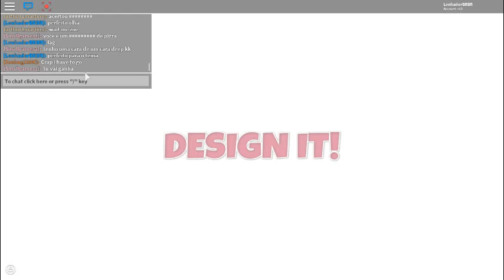ROBLOX Design IT #1 e novo companheiro de video!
Fala ae galera beleza hoje nesse vídeo estou trazendo aqui para o canal que a muito tempo está perado...é galera foi mal ae e por que eu passei esse tempinho ae gravando.. relaxando... só com preguiça -_- e esse é o primeiro vídeo do canal galera  vocês podem ver que o vídeo trava muito e por que eu gravo com o roblox e tem horas que esta com lg outras não mais galera eu tenho uma web can ou sei o nome disso kkk e eu nem sabia lol e eu nem sei ativar esse bosta né
bem se você quer gravar com agente ou vai no meu amigo que se chama smallgamesz ou em min o meu nome no roblox né que é LenhadorBRBR E VOU TER QUE REMOVER UNS AMERICANOS pq tenho quase o limite só de americano que eu nem quero saber lol a sim nao esqueça eu na vdd tenho três amigos -_- o nagibverly tem canal vai la se inscreve o meu e o do smallgamesz o canal dele é nil alexandre eu acho que ele vai mudar mais eu aviso disso depois :D cara ja deixe seu like se inscreva porque ja no nome do canal é lógico que teremos muita loucura no canal!